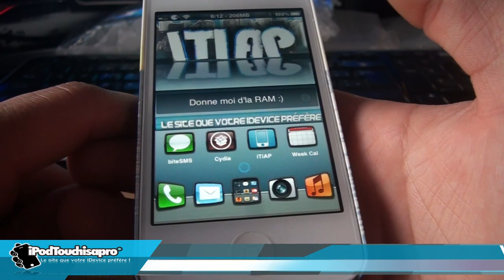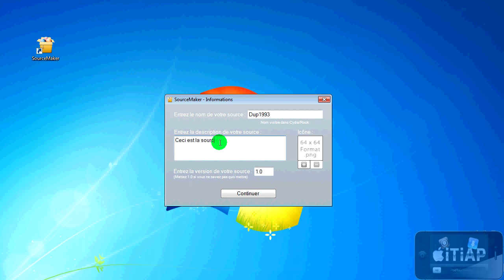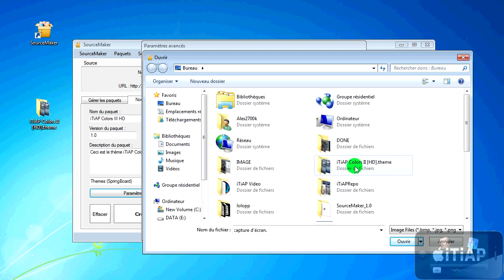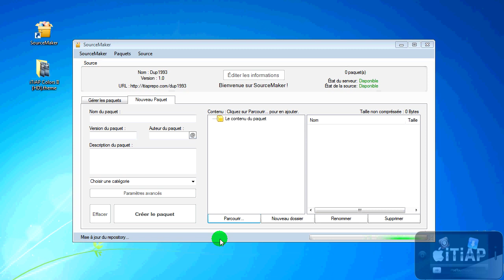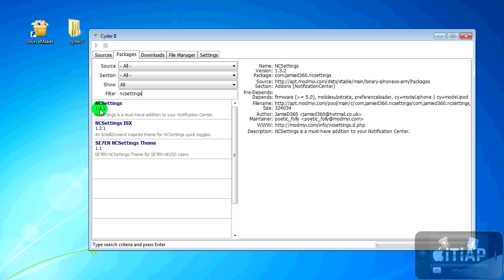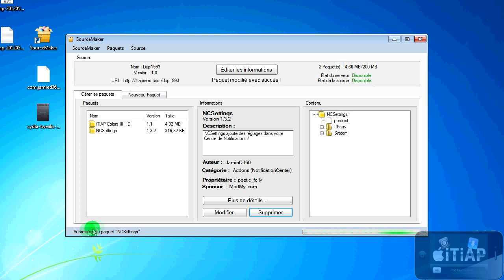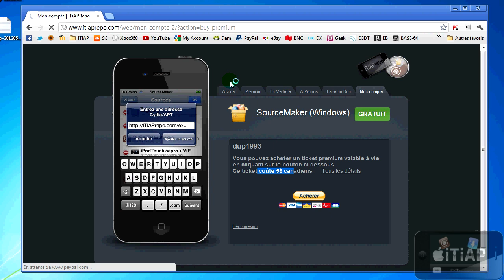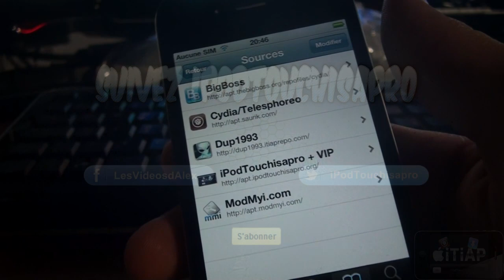Créer votre source Cydia depuis Windows ! Projet iTiAPrepo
Créer facilement et gratuitement votre Source (repo) directement depuis Windows grâce à SourceMaker et iTiAPrepo !

Raccourci pour la vidéo :
- Installation de SourceMaker 1:23 min
- Introduction de SourceMaker (création de la Source) 4:06 min
- Création d'un paquet 7:03 min
- Ajout de la source sur Cydia 13:44 min
- Télécharger un .deb sur votre PC (Cyder2) 16:15 min
- Importer un .deb dans SourceMaker et votre source 19:03 min
- Mettre à jour un paquet sur votre source 21:28 min
- Affichage de votre compte sur iTiAPrepo 24:42 min
- Explication du Membre Premium 25:20 min
- Achat d'un compte Membre Premium iTiAPrepo 26:18 min

Un grand merci à lui pour avoir trouver comment créer des .DEB directement depuis Windows ! Eh oui, vous n'avez plus besoin de Linux !

Vous avez découvert des bogues dans SourceMaker ? Vous rencontrez des problèmes ?